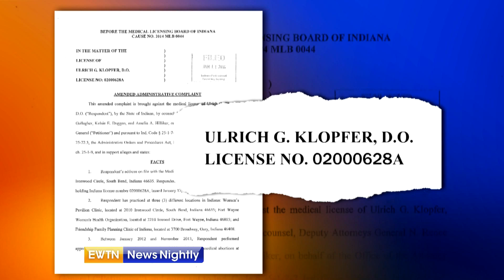EWTN News Nightly - Full show: 2019-09-19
On "EWTN News Nightly" tonight: President Donald Trump tours a part of the U.S.-Mexico border wall. What he is saying about a new section of the barrier between the two countries. Plus: South Bend Mayor Pete Buttigieg weighs in for the first time on the discovery of baby remains at the house of an abortion doctor. We have a report and reaction from Rep. Jackie Walorski (R-IN). Also: The Catholic Association's Dr. Grazie Christie examines a decision by a California appeals court saying a transgender person can sue a Catholic hospital. And the new evangelization: A Vatican official shares how the Church views the current crisis of faith.